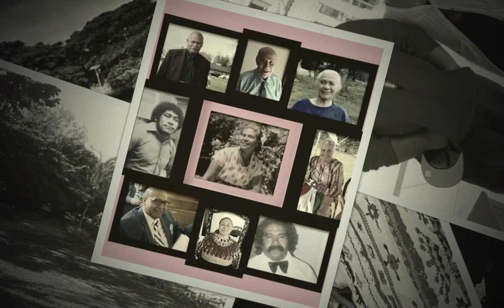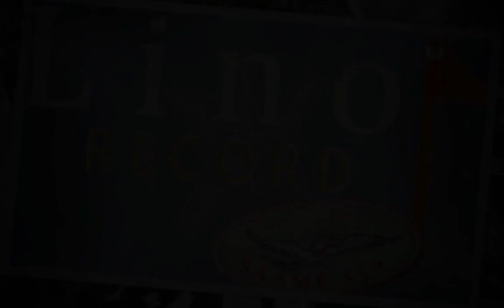Hiva 'o ANDREW FIFITA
Puipuitu'a 'o e hiva ni:
Ko e munomuna, fakalaunoa, mo e fiefia noa pe eni si'i taha e kainga 'o ANDREW FIFITA Mei RAHUI POKEKA (Huntly) Waikato River Aotearoa Auckland NZ ko Talafaiva Fa'onelua Mafoa..(Taunga VV..Fasi Moe Afi 'a Tungi) mo 'ene fanau moe fanga makapuna he nau kau he Lau - si'i 'iloa ai nau ngaahi kolo tupu'anga he taleniti 'o 'enau fanau Tama pea ake ai hono loto KE fa'u e ki'i hiva ma'a 'ene fanau Tama. Ko hai ha loto 'e ta'e fiefia mo hakailangitau ka 'oku 'ave PE langilangi ki he 'Eiki ko 'ene me'a IA 'A'ANA, ko Tau tolu ketau gaue'i PE hotau tapuaki...'oku toko fa e fanau 'a Talafaiva ...Sione Mafoa'aeata Lie Mafoa..Meliame Mafoa Moeakiola..rip Molini Mafoa Nonu . Mkopuna 1---18,mkopuna 2 'e 6.
Na'e Kamata fa'u e hiva ni he 2017 he fakaaoao 'a e Mate ma'a Tonga Tau Moe Kiwi mo Toa Samoa ...'iloa ai a Andrew ..pea ko hono toki fakakakato leva eni he teu va'inga koe ni 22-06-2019 ...
Ko e fa'u leva 'e Sione Mafoa'aeata mo hono tehina Lie Mafoa ...KE fakaa'u e 'ofa 'enau fine'eiki Kia Andrew Moe famili kotoa ...
Mei ho nau 'api nofo'anga Mei Huntly Nz
...'api ko AHEE FILIAA ...